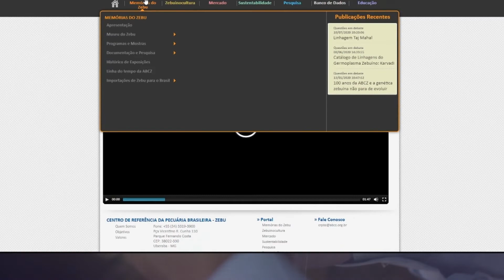ABCZ News: A importância do PNAT na evolução do rebanho brasileiro. - 21/12/2021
Veja a importância do Programa Nacional de Avaliação de Touros jovens (PNAT).